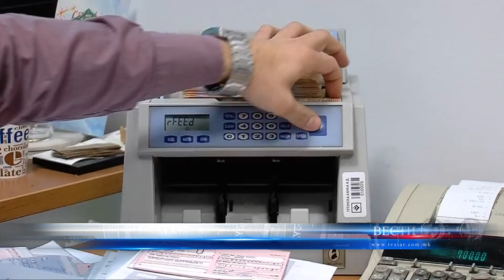ВИНИЦА ДОБИ 8,5 мил ден ЗА ГРАДЕЧКА РЕКА 01 06 2020